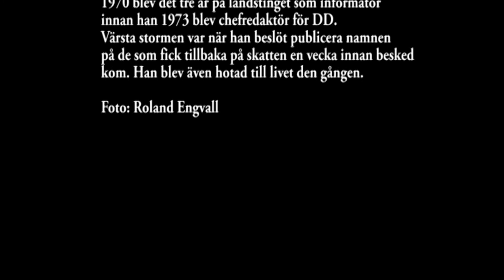BORLÄNGEPROFILER Erik Norelius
Han är född 1928 i Harmànge utanför Gävle. 1946 kom han till SJ och började skriva lite i tidningen Nya Samhället. 1951 började han på DD i Borlänge för andra gången. Frugan Laila ville inte bo i Ange där Erik först fick jobb.
1970 blev det tre år på landstinget som informatör innan han 1973 blev chefredaktör för DD.
Värsta stormen var när han beslöt publicera namnen på de som fick tillbaka på skatten en vecka innan besked kom. Han blev även hotad till livet den gången.